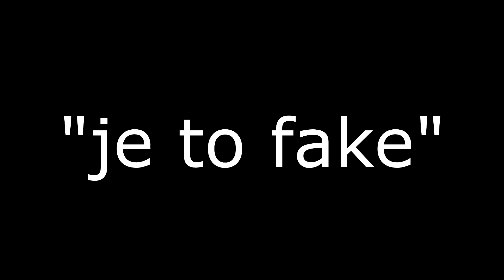JOŽÍK MĚ VYTROLLIL NA JEHO MAPĚ!!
HYPE 1000 LAJKŮ PRO DALŠÍ DÍL Z MAP OD JOŽÍKA( ͡° ͜ʖ ͡°)
Server kde hraju: Mc.Qplay.cz
TS3:                       Ts3.Qplay.cz
► Info ◄ :
Je mi 14 roků
Můj mikrofon: Auna Mic 900B
Klávesnice: Logitech G105
Myš: Logitech G402
Skype: - - -
TS3: Ts3.Qplay.cz
Host:
Žádný xD nemám kamarády